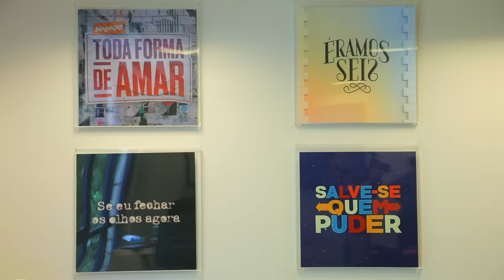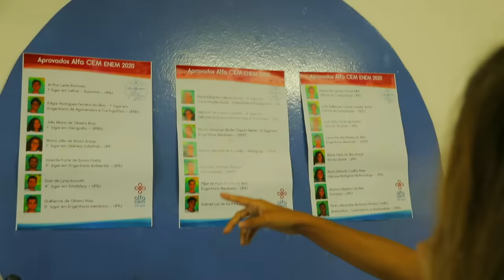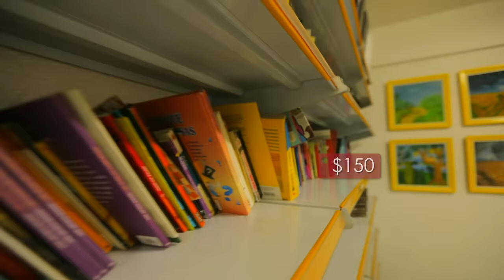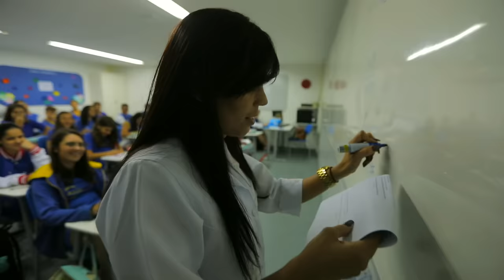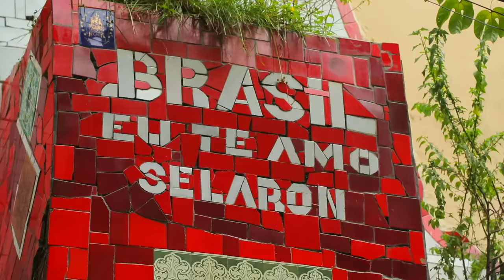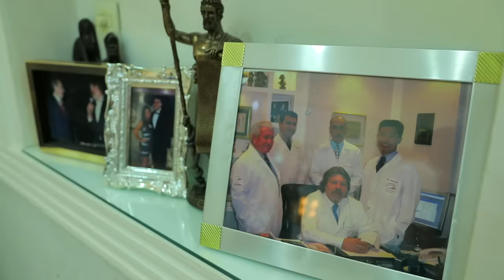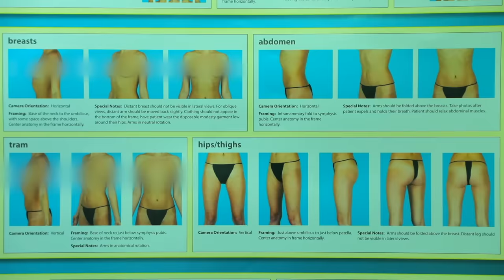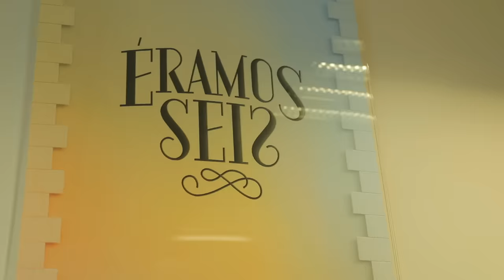Рио-Де-Жанейро Бразилия | Жизнь других |ENG| Rio de Janeiro-Brasile | The Life of Others | 5.04.2020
Серия №9 (3 сезон) – о жизни в  Рио-Де-Жанейро Бразилия!

Episode 9 Season 3: Life in Rio de Janeiro Brasile!

Таймкод выпуска про Рио-Де-Жанейро

03:14 Роды в Рио
03:59 Медицинская система в Бразилии
05:20 Детские сады
06:04 Екскурсия по школе
08:24 Есть ли буллинг в местных школах?
10:10 Встреча с мусорщиками
13:15 Федеральный университет Бразилии
17:50 Посещение полицейского участка
22:08 В гостях у инструктора йоги
25:15 Визит к пластическому хирургу
29:00 На киностудии
31:08 В гостях у продюсера
33:03 Как живут успешные люди в Рио
35:48 Жизнь пенсионеров
38:08 Встреча с вице- президентом школы самбы и подготовка к Бразильскому карнавалу

Timecode of Rio de Janeiro Episode:
 03:14 Childbirth in Rio
03:59 Medical system in Brazil
05:20 Kindergartens
06:04 Excursion in the school
08:24 Is there bullying in local schools?
10:10 Meeting with the garbage men
13:15 Federal University of Brazil
17:50 Visit to the police station
22:08 Visiting a Yoga Instructor
25:15 Conversation with the plastic surgeon
29:00 At the movie studio
31:08 Talk with the producer
33:03 How do successful people live in Rio
35:48 Life of retirees
38:08 Meeting with vice president of samba school and preparations for the Brazilian Carnival